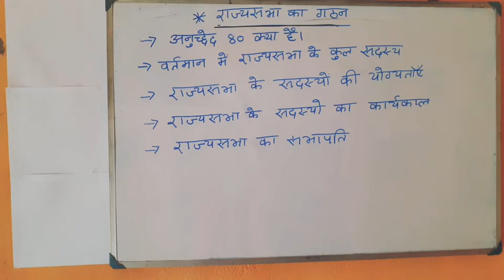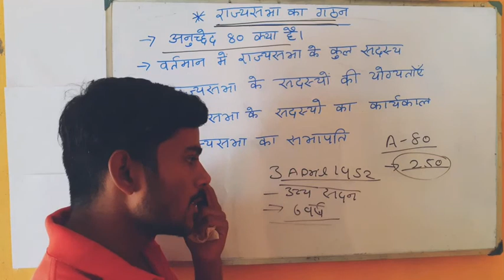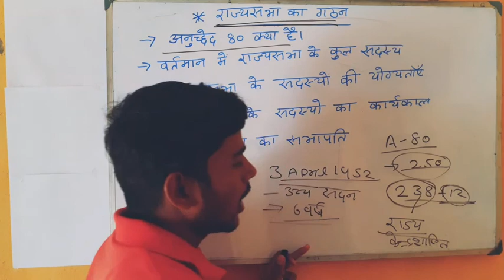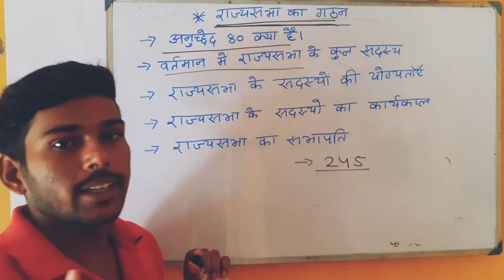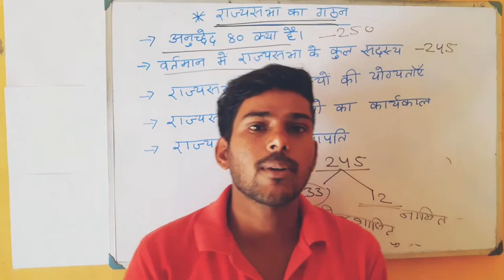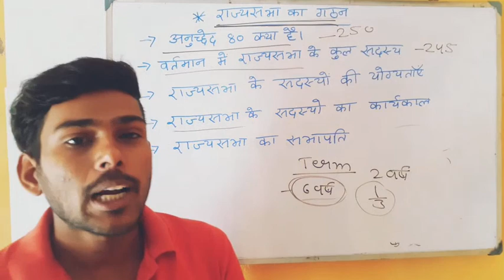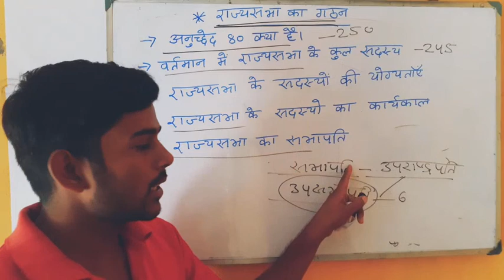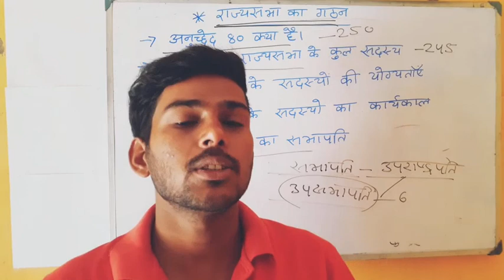राज्य सभा का गठन। formation of rajyasabha article 80 rajsabha ka total sit indian polity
राज्य सभा का  गठन @ebcstudy4938